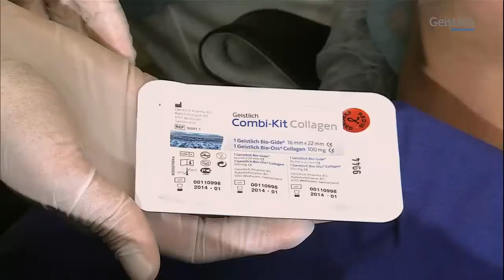Geistlich Combi-Kit® Collagen in Ridge Preservation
Dr. Arndt Happe - Alveolenfüllung mit Knochenersatzmaterial sowie Einbringung der Collagen Membrane für den Volumenerhalt in Ridge Preservation.